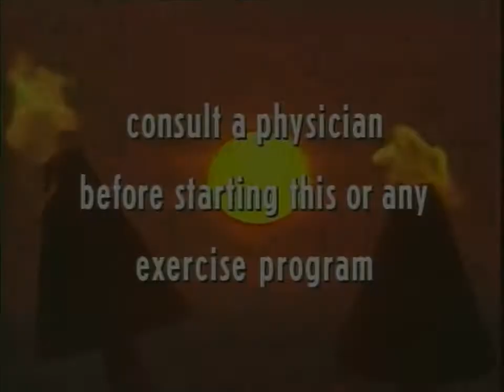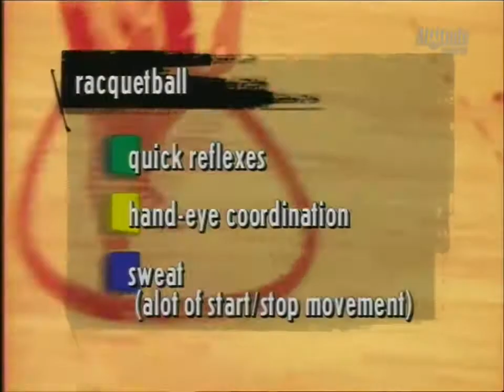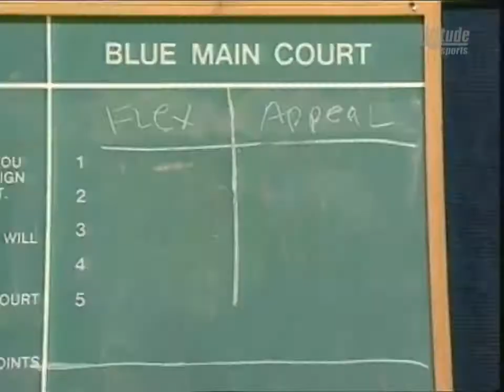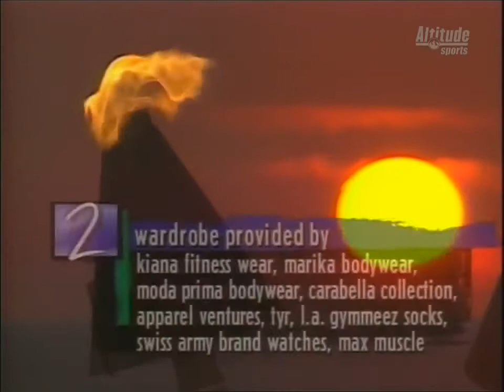Kiana's Flex Appeal Prince Hotel Maui 77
Kiana Tom is the Creator & Star of "Kiana's Flex Appeal" ESPN the #1 rated fitness show of all time, airing in 80 million homes worldwide!
*Now Open! New series: Beach Babe Workouts at Kiana's eGym
Periscopt: User: Kiana_Tom
New! VIP Club: 100s of unpublished photos
Fit Mom TV Moms will never look the same again.  Get your pre-kid booty back, or better.
Motivate your children to love health and fitness at a young age.